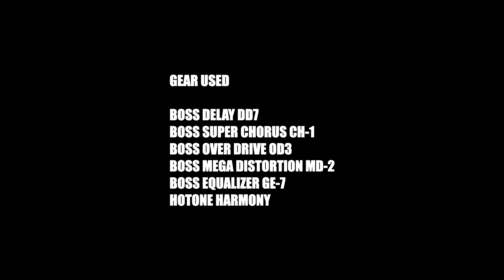pedal board demo for beginners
gear used..